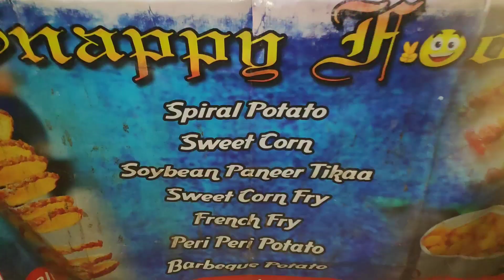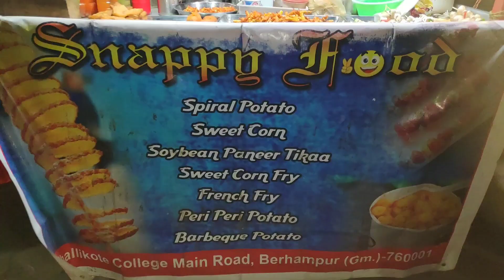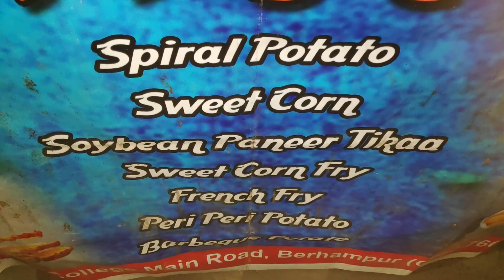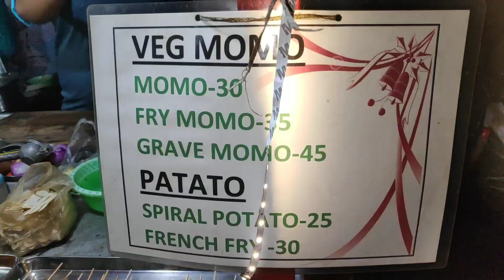Corn Chat | Corn Tikka | Sweet Corn Special | Indian Street Food In Berhampur | Top Odisha Food Vlog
Location :- India , Odisha , Berhampur ( Near RCM pg Hostel, Khallikote College, Old Route No NH 5, Sundar Nagar
760001

And This Total Series Is Supported By :-
Take Ur Deals Company Deals With All Kind Of Customized Items In Best Price.

Are You Thinking of Making Your Own Customized Items. Then, Take Ur Deals Provide Customized Products Like :- Backcovers, Waterbottels, Cusions & Many More !
Take Ur Deals Also Wellcomes Resellers , Bulk Orders and many more